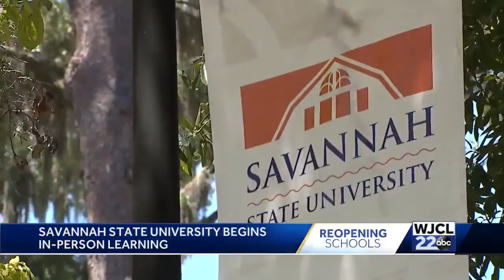GS First Day